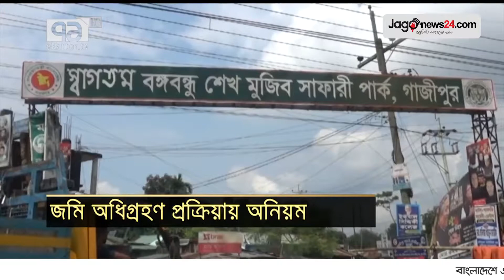সাফারি পার্কের সড়ক প্রশস্তকরণ প্রকল্পে কোটি কোটি টাকা লোপাটের অভিযোগ | Jagonews24.com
সাফারি পার্কের সড়ক প্রশস্তকরণ প্রকল্পে কোটি কোটি টাকা লোপাটের অভিযোগ